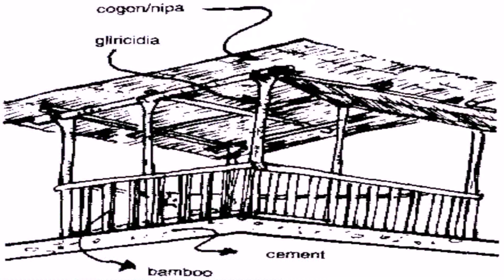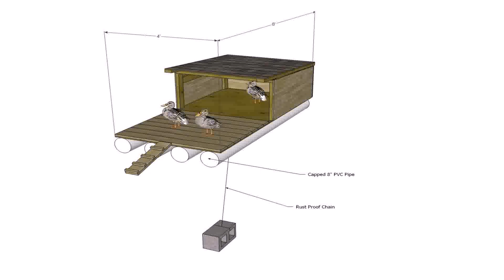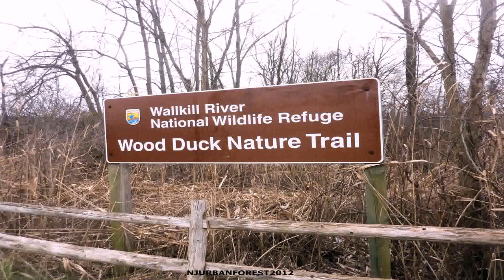Buy Car NY 5% DP